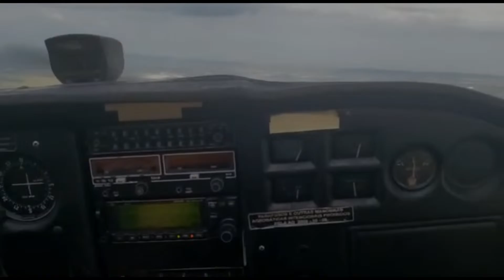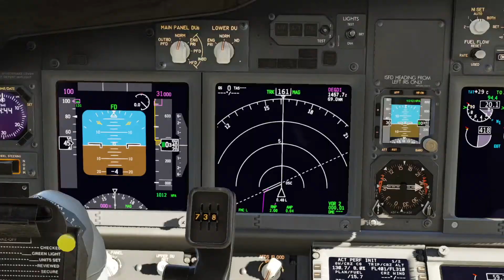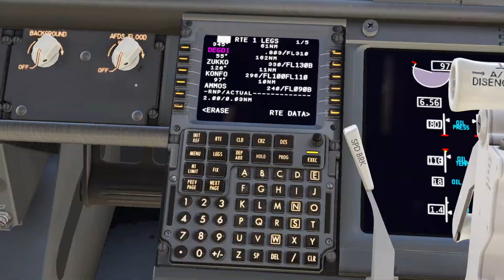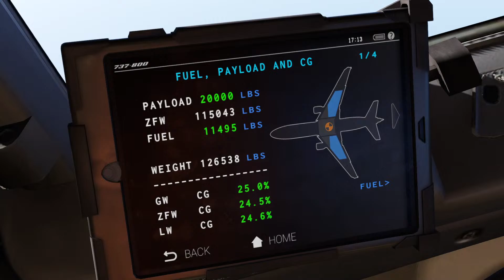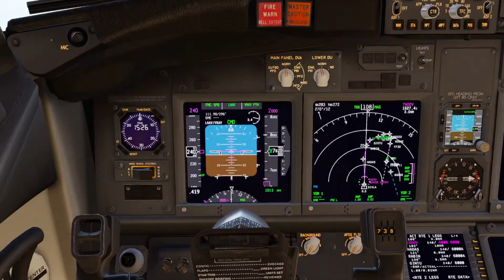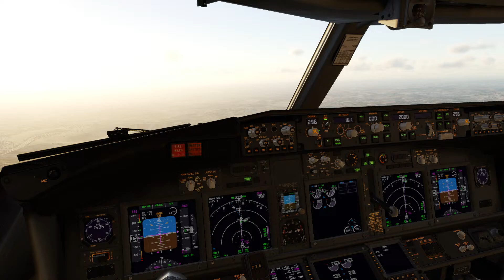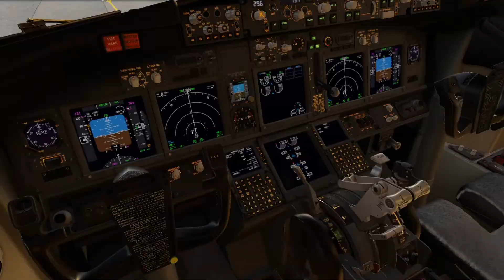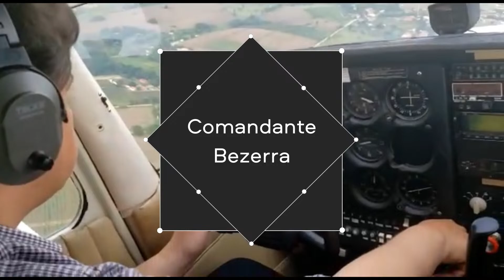Cairo (Egito) - Tel Aviv (Israel) | Boeing 737-800 - Egypt Air 603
VATSIM Network
| Thrustmaster controls
| Boeing 737-800 by Zibo
| X-Plane 12